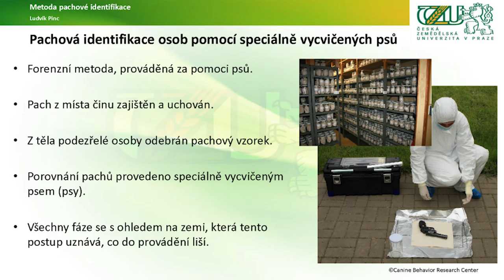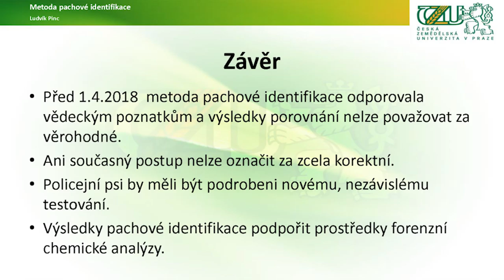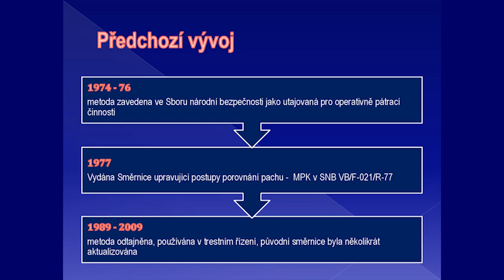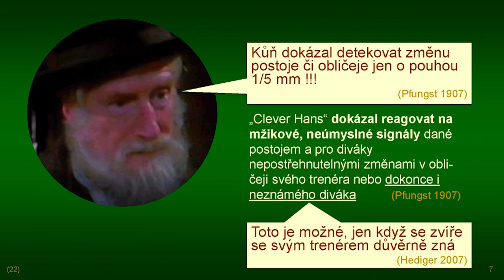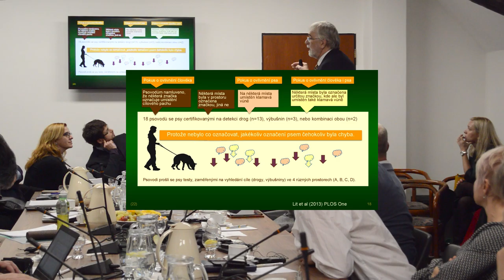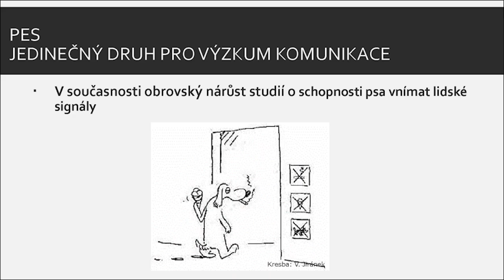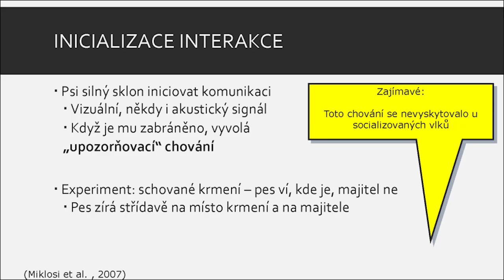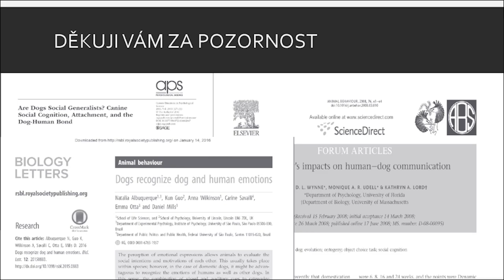Odborná konference: Problematika pachových stop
Dne 14. listopadu 2019 pořádal v Poslanecké sněmovně poslanec Pirátů Tomáš Vymazal odbornou konferenci k problematice pachových stop. Tato konference měla hledat odpověď na otázky:

1) Je metodu pachové identifikace možné používat jako operativně pátrací prostředek?
2) Je tuto metodu možné používat jako důkaz u soudu?
3) Je třeba nějakým způsobem upravit praxi provádění či posuzování této metody, aby byla použitelná ve výše uvedených případech?

Na konferenci vystoupili odborníci na problematiku výcviku a chování zvířat, chemické analýzy pachů, kriminologie a služební kynologie a také zástupci policie, justice i ministerstva vnitra. Všichni bez výjimky se shodli, že metodu pachové identifikace chtějí zachovat, ale že již v minulosti došlo k zásadním změnám v praxi jejího provádění a že ještě musí dojít k dalším, aby se stala metodou skutečně důvěryhodnou.